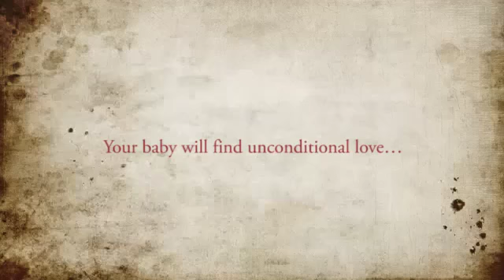Adoption - Jeff & Dot - Our goal is to provide the very best and happiest life for your child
Adoption Network Law Center:
Dear Expectant Mother,

What a brave, strong, and amazing woman you are to want to choose a happy and fulfilling life for your precious child! And we long to give that to your baby; we have so much love just waiting here for him or her. It is a pleasure to write a little to you but we also wish we knew what questions you have and what you want to know about us. We can’t imagine the emotions you are going through and the decisions you are needing to make, but we think of you and pray that God will help you during this tough time.

Our goal is to provide the very best and happiest life for your child. Both of us love children and feel they need lots of care and time given to them, and this is why Dot will continue to stay at home caring for the children. We believe children, especially when they are young, need a consistent life style and to know Mommy is always there for them and that Daddy will be home each evening. Also, there are a big brother of four and a big sister of three who are eagerly waiting and praying for a little brother or sister. The baby you are carrying will find unconditional love waiting in our home for him or her!

Now we will share a little of our love story. Dot had older brothers who were friends with Jeff and so we saw each other often. As teenagers we attended the same church and spent lots of time together with the youth group and of course each other. Dot was attracted to Jeff’s friendly attitude and we both share a love of the outdoors and doing stuff, not just sitting around. Jeff was attracted to Dot’s quiet and sometimes shy ways. Opposites attract and that is us! We have had almost 13 wonderful years of marriage and hope to have 60 more it’s been so good. Bike rides are something we love to do together as a family. The tent gets used in the summer to enjoy nature together. Jeff goes out fishing as much as he can and enjoys taking the family. Dot doesn’t care to fish, but the boat ride is fun and the quality time together. We totally love to entertain friends and frequently have backyard bbq’s.

We live in the perfect setting for our love of wildlife and nature. Our home is high on a hill overlooking Pine Creek. In the summer it’s very private with all the leaves on the trees. Facing north we have a large lawn with a big trampoline for the children. There is a sandbox and a couple swings. Dot really enjoys the flower and vegetable gardens we have here. One huge bonus to where we live is that Jeff’s folks, Grandpa Dave’s farm is right down the road. Dot and the kids can go down and visit Jeff working there anytime and we do go see Daddy or Grandpa almost every day! Our children have the best Grandpas in the world, just ask them! Dot’s folks live only 12 miles away so we go there lots too, just not as much because of the distance.

The next child to bless our home has a very warm welcome waiting and lots of love longing to be given to him or her. Also twins would be welcome! Jeff has a twin brother and Dot’s sister has toddler twins right now. Our hearts really go out to you as you face the decision of which family is best for your baby, we pray God will help you make that choice. We would love to be that family, but follow your heart for whoever it may be!

Sincerely and with love for you,
Jeff and Dot